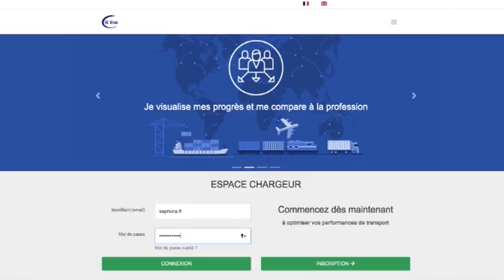Témoignage de Richard Quesne, Directeur Logistique - SEPHORA